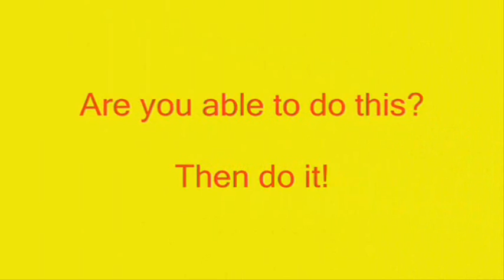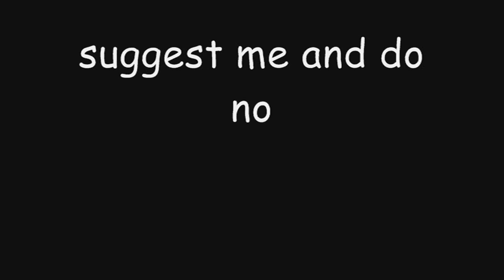Flight Simulator X - TUTORIAL airport operations before take-off